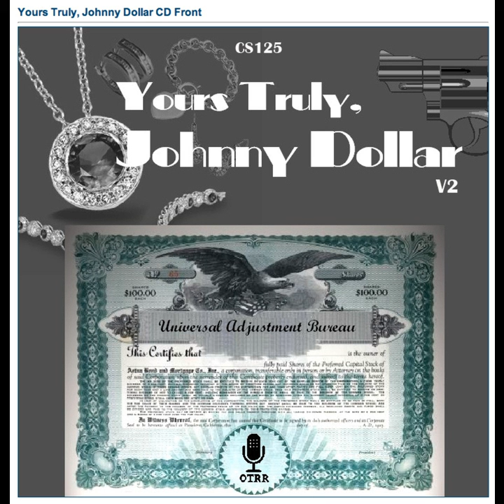Yours Truly, Johnny Dollar - 560207 322 The McClain Matter - Ep 2